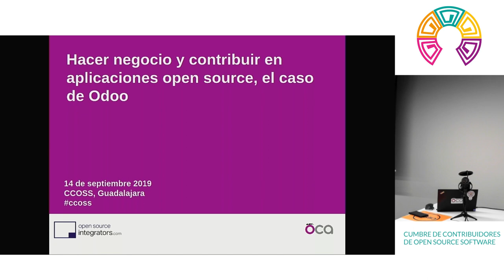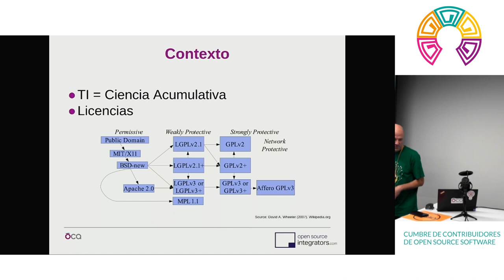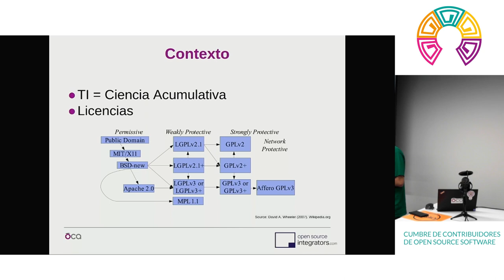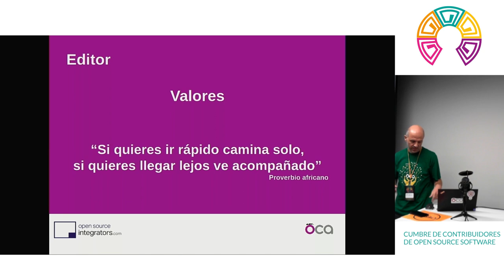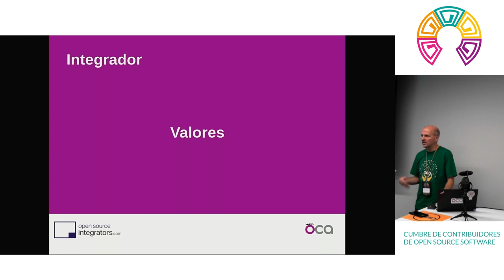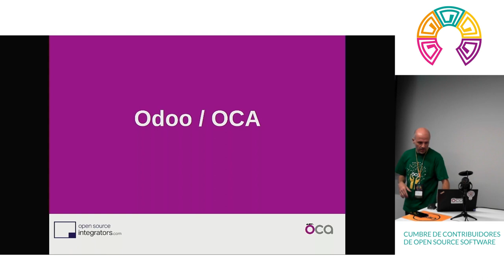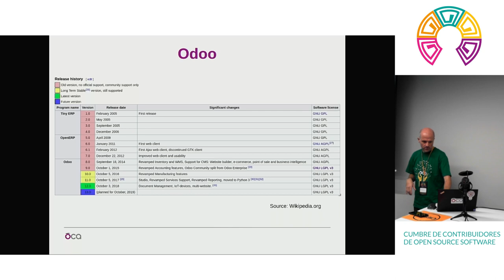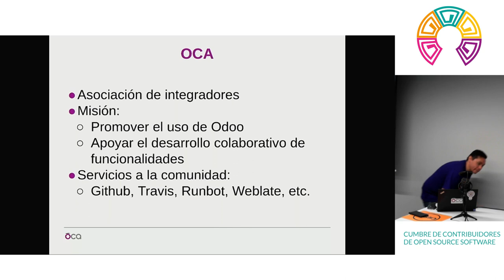CCOSS - Hacer negocio y contribuir en aplicaciones open source el caso de Odoo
En esta sesión utilizaremos el caso de Odoo para discutir sobre cómo hacer negocio proveyendo servicios alrededor de una aplicación empresarial open source, y cómo contribuir a su ecosistema.